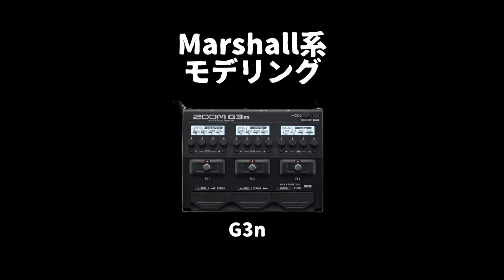【新商品】ZOOM G2 FOUR使った感想🎸G1 FOUR・G3nとのサウンド比較!!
ZOOMから新しいマルチエフェクター出ました！

早速使ってみて、1stインプレッションとG1 FOUR/G3nとの違いとか、自分が感じたことをお話ししております。
もちろんサウンドの比較もありますよ！

0:00 G2の良い点と気になる点とか
7:26 サウンド比較

1977年生まれの私SeaBirdが、等身大の自分をお届けする新型音楽チャンネルです。

■使用アンプはブログをご覧くださいませ